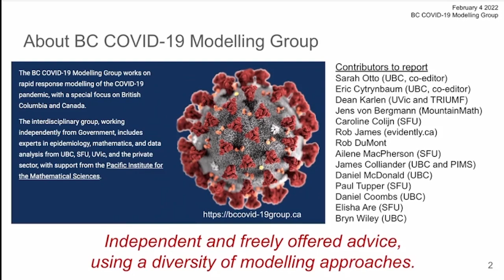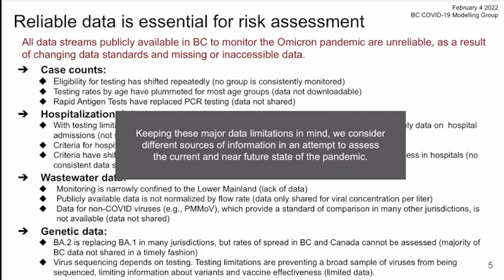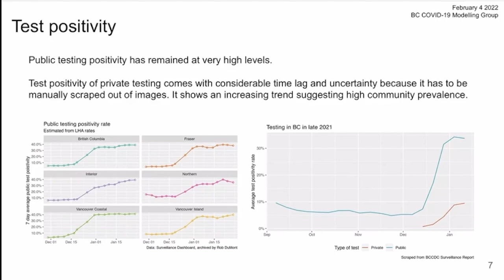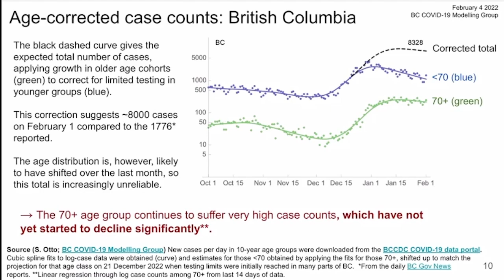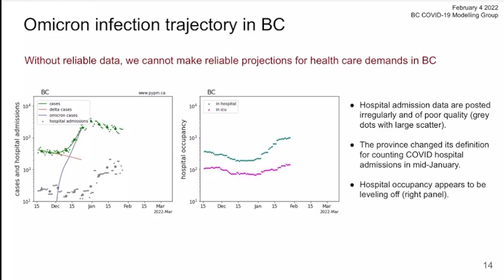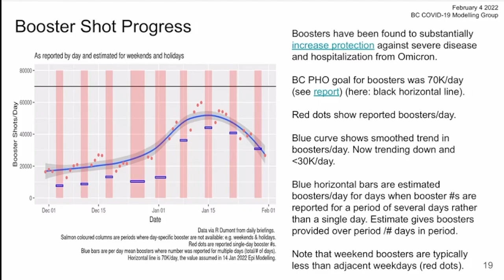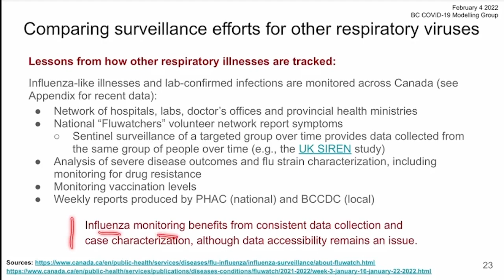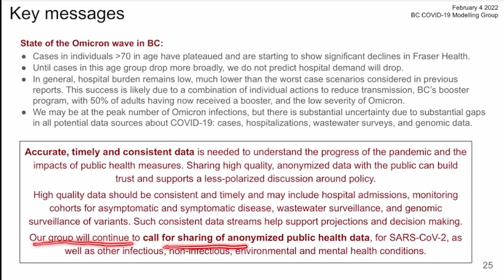Hard to tell where we are with Omicron in BC given poor data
This video provides a walk-through of the BC COVID-19 Modelling Group's Feb 4 , 2022 report with Prof. Eric Cytrynbaum. The report (and video) highlights our group's efforts to estimate and project the ongoing time course of the Omicron wave and, in particular, determine whether infections and hospitalizations have peaked. This effort is severely compromised by numerous shortcomings in the available data, which we also discuss in the report.